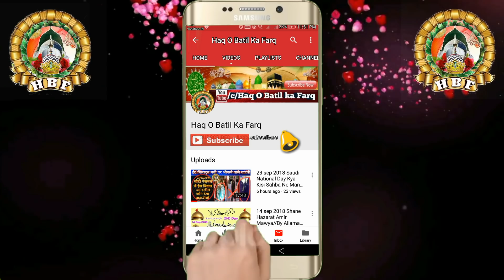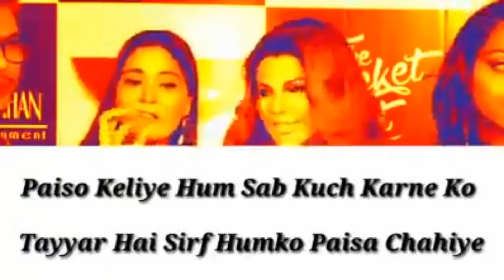किया अब बदचलन और नंगी औरतों से दिन सिखना पड़ेगा By Mufti Manawar Hussain Asharfi sahab